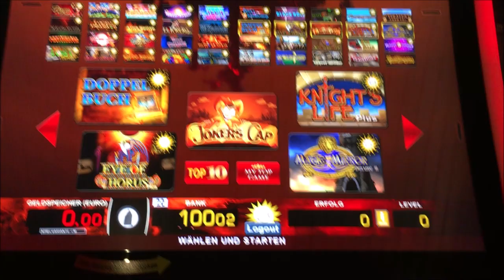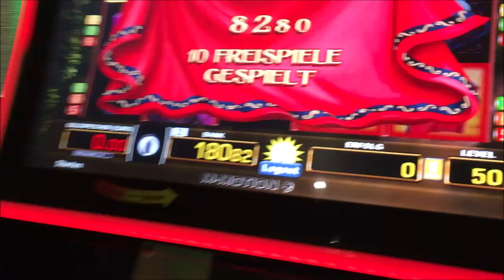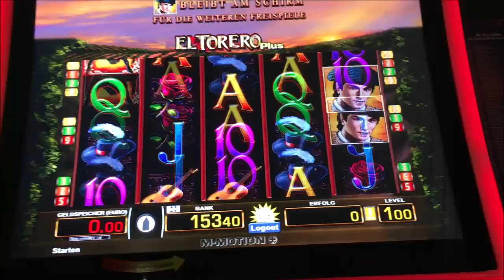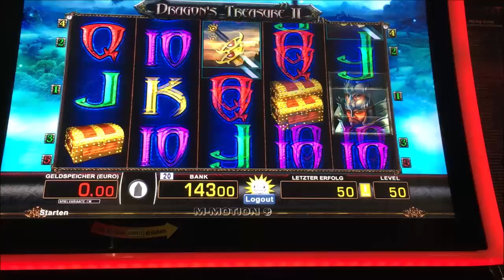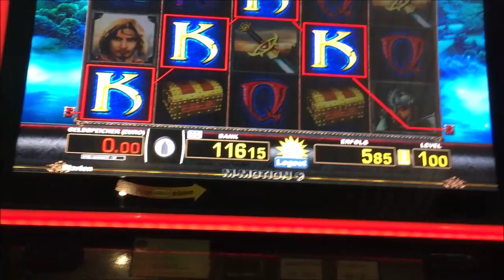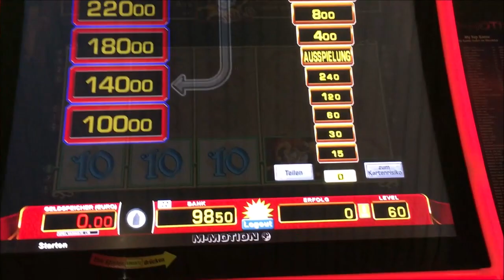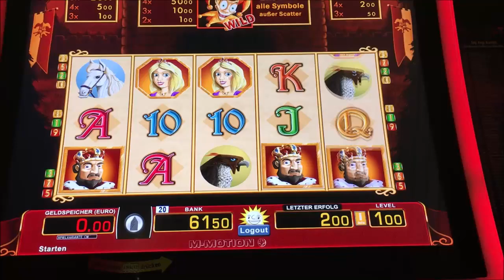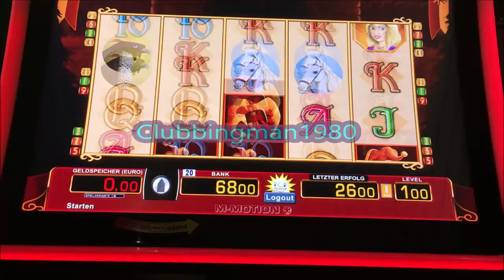Lets Play Spielothek Tag 78 Teil 5